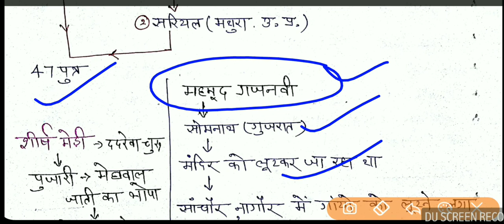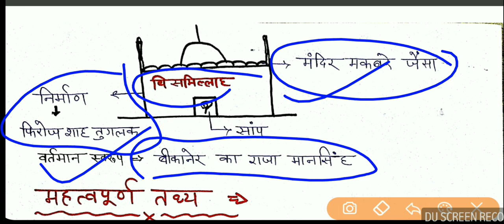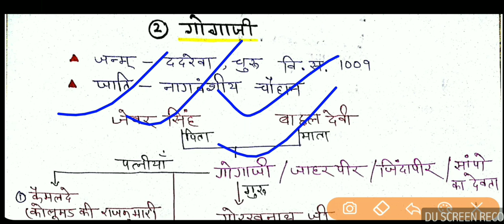राजस्थान के लोक देवता भाग-3 गोगाजी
RPSC सेकंड ग्रेड के लिए महत्वपूर्ण। Comment your view.